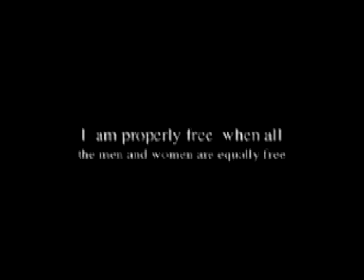PNMF! - poikkeuksellista kokkausta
a music video
pictures by plaa, videocomposition by nosfe